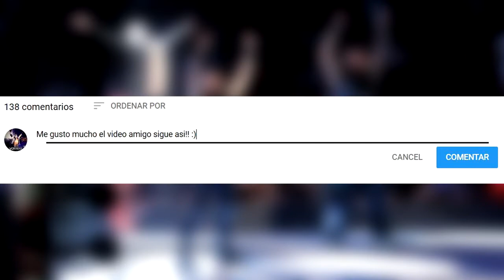¡¡COMO FUNCIONA el BOOKING en WWE!! - ¡¿Quién DECIDE los FINALES de TODAS las PELEAS en WWE?!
Buenas Vortexx Club! Recientemente se ha revelado quien es el que toma las decisiones referentes a como finalizan las peleas en wwe, aveces nos preguntamos y nos molestamos del porque x o y pelea terminaron de una manera tan mala y pues hoy sabrás quien es el responsable y que se puede hacer o no para cambiar dichas decisiones.